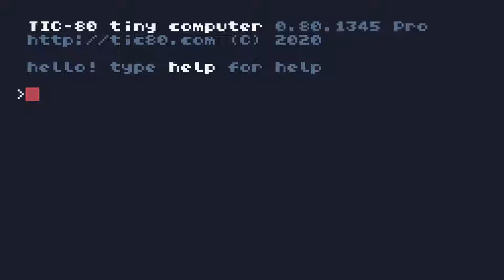Nanocopter (228 byte flight game for TIC-80)